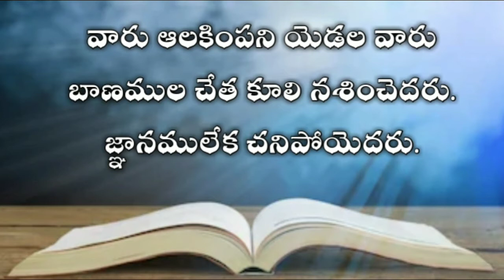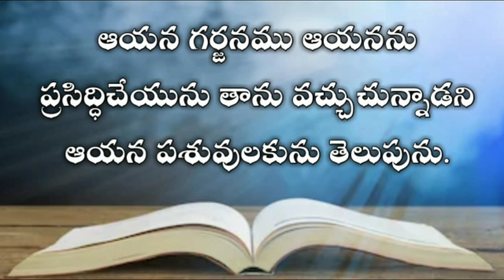The book of job in telugu 36th chapter| Telugu bible audio | audio bible in telugu mp3 |యోబు గ్రంధము